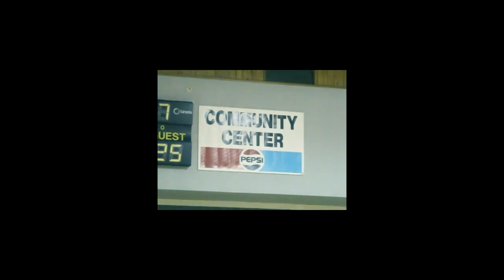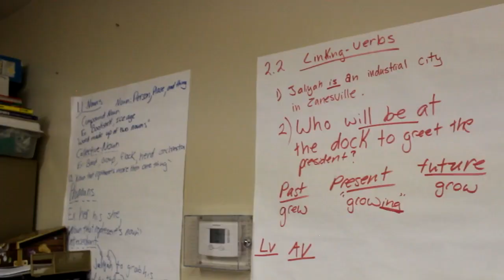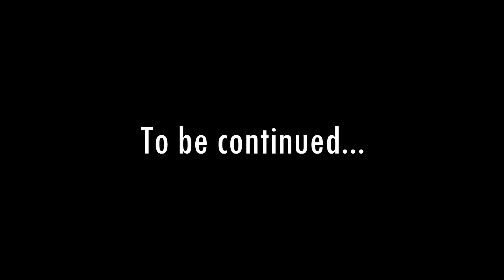The Zanesville Civic League - What We Are, What We Do, What We Can Be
The Zanesville Civic League presents Part 1 of a two-part video series, capturing a little of who they are and what they do. Part 1 includes an interview with Director Lisa Rooks. Her passion and care for her community are very evident. Check out this clip, and learn more about this neat community resource and safe place in Zanesville, OH!